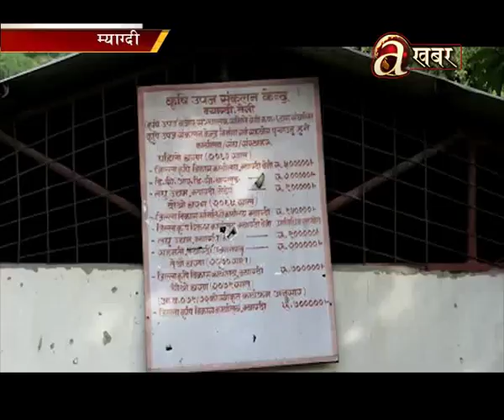Haat bazaar for farmers turns into cow shed - Myagdi